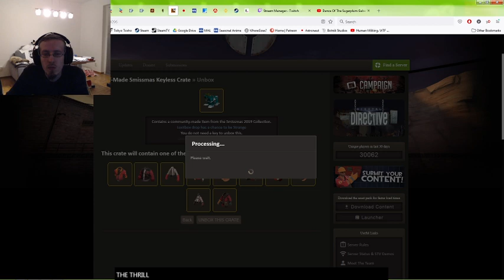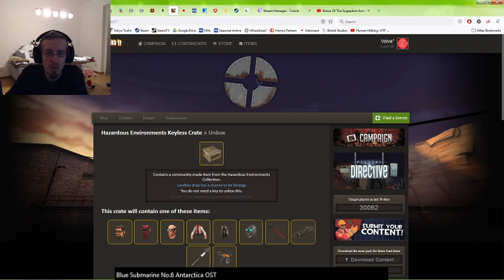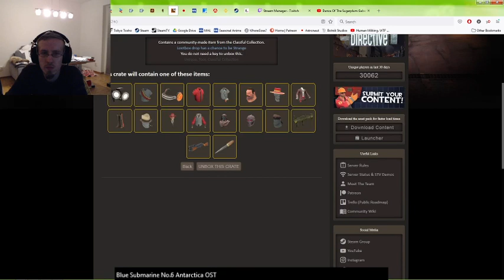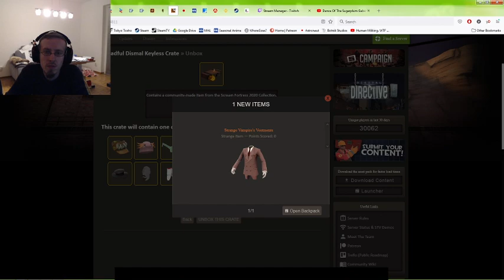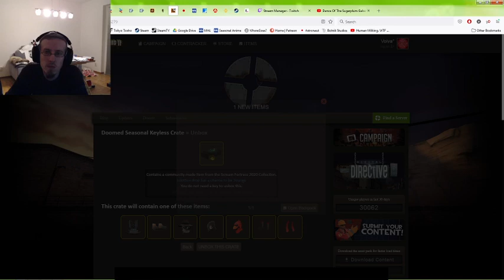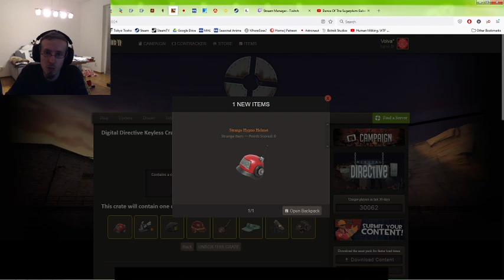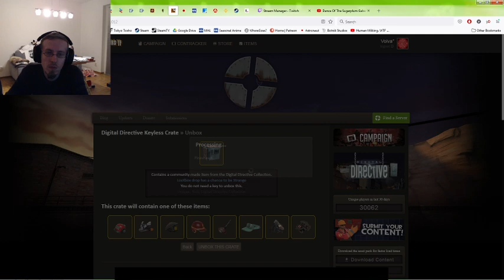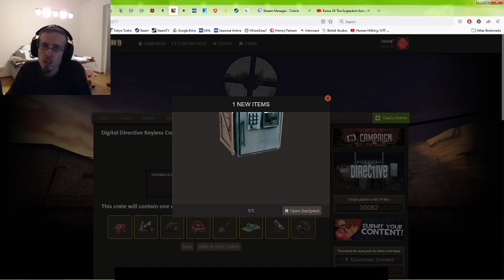Creators.TF Unboxing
After playing Digital Directive for quite some time I had amassed a substantial amount of crates.
It was time to find out what they contained.